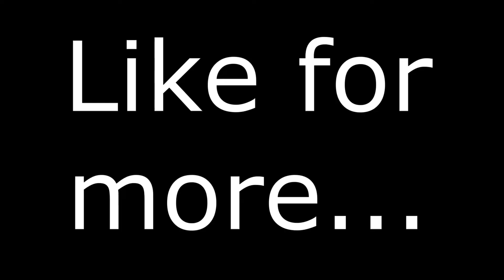HILARIOUS STREAMSNIPING REACTIONS! (Minecraft Bedwars)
In this video I go into streamers party's and attempt to kill them to find a funny reaction.

IGNORE: streamsniping, minecraft streamsniping, funny streamsniping moments, minecraft bedwars, bedwars, hypixel bedwars